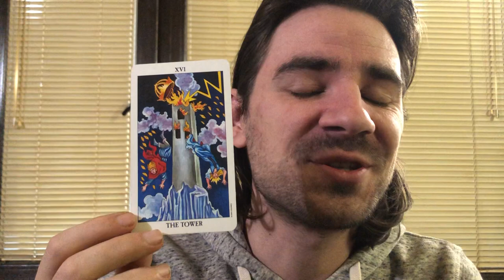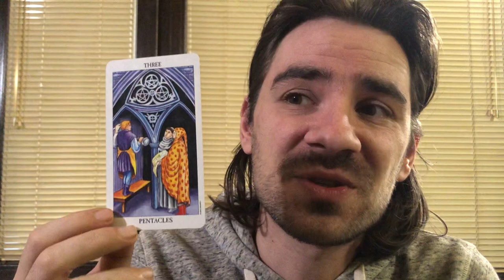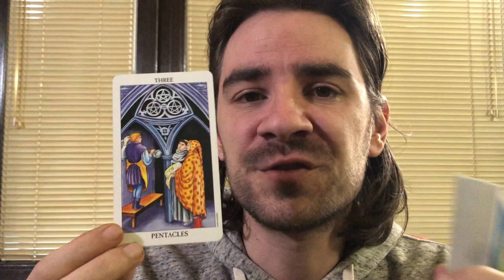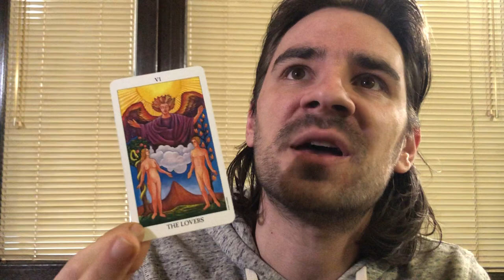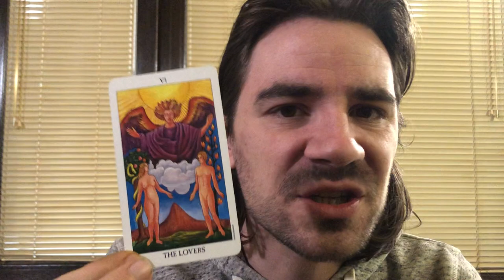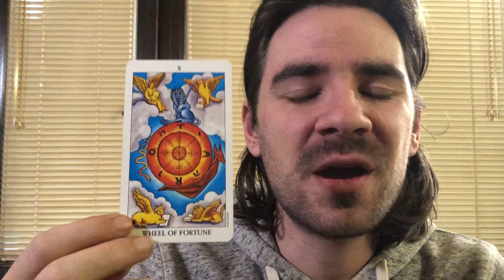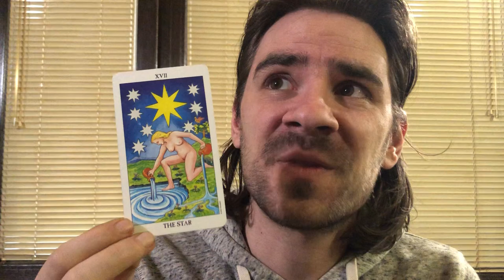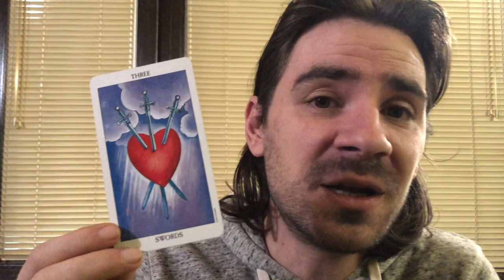😮😮SCORPIO January 26- February 2 2020 Weekly Tarot Reading